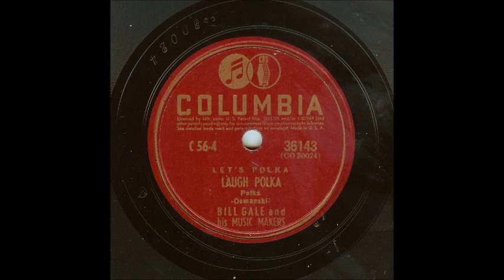Laugh Polka (Bill Gale's Music Makers, 1941)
Osmanski: Laugh Polka
Bill Gale and his Music Makers

Recorded on March 25, 1941, on Columbia 78-rpm matrix CO 30024.  Issued the same year as Columbia 36143 (side 4 in set C-56, "Let's Polka").

Bill Gale was the Americanized name of Wasyl Gula, who was of Ukrainian ethnicity.  As Wasyl Gula he made a number of records for the ethnic catalogs of Victor and Columbia, and as Bill Gale he appeared on ARC's Vocalion label and its CBS successor Okeh.  This is his only album in the standard Columbia red-label popular series.